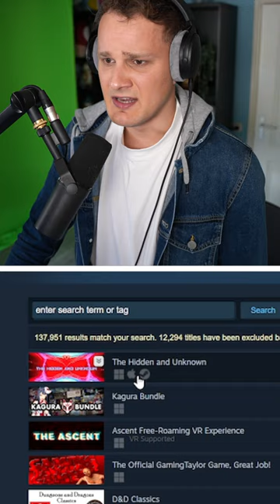Ik Kocht De Duurste Game Ooit..